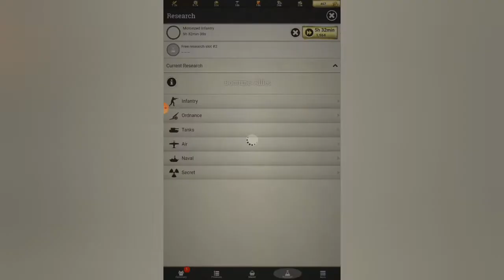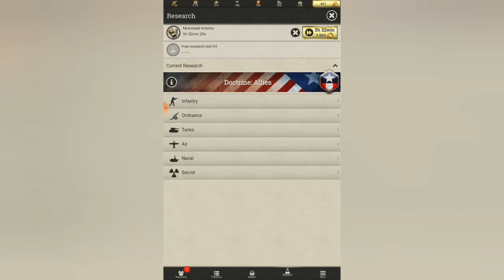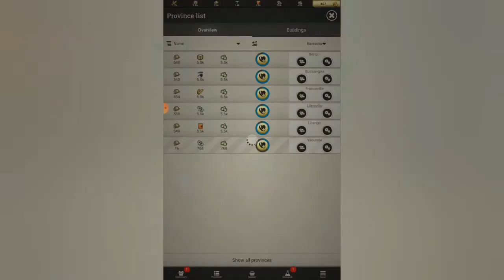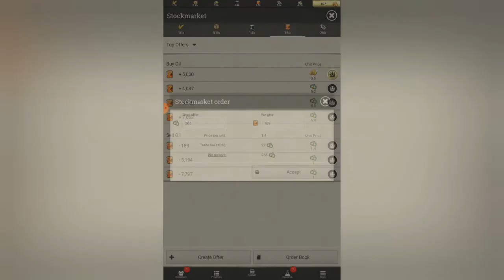Infantry Only Challenge | Taking Over Cameroon! |Day 3 EP 1 | 1.5 100P Map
Hey YouTube!!!

Today I'm starting a new Call of War: 1942 Challenge series where I'm playing on the 100 player 1.5 map with some of my fellow alliance members and friends, and we are doing a unit only challenge as follows:

SupremeToaster - Equatorial Gabon: Infantry
Pooch the Doggo - Angola: Ordnance (Artillery and other support units)
Finneon7 - Benchuanaland: Armor (Tanks)
Lloyd Hudson (Loddo) - South Africa: Naval
L-99 - Belgian Congo: Air

NOTE: We are all allowed to use units that fall under the "Secret" tech research branch. We can use all of our starting units up until then end of Day 3, when our non-challenge units must only be used for defensive purposes.